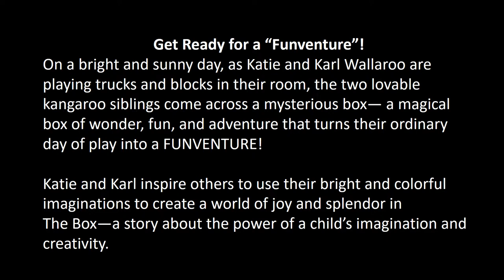The Box Trailer - The Adventures of Katie and Karl Wallaroo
The Box - The Adventures of Katie and Karl Wallaroo

Description